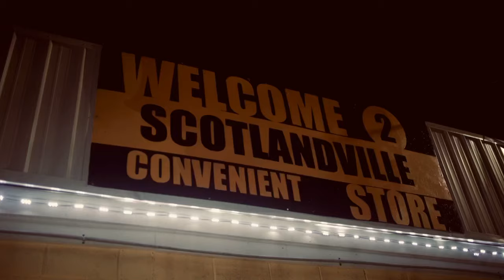Tysheria Darshae - FTCU (Official Music Video)